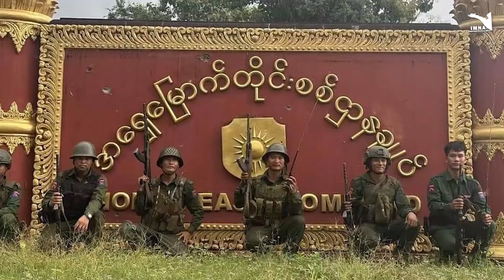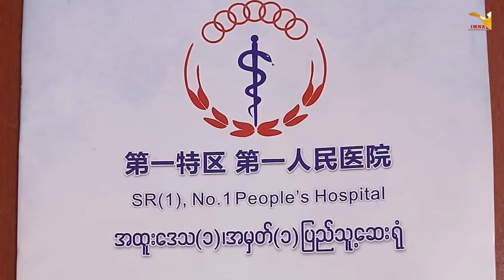PA || နယ်သိမ်းအုပ်ချုပ်ခြင်းနှင့် စစ်တပ်လားရာ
နယ်သိမ်းအုပ်ချုပ်ခြင်းနှင့် စစ်တပ်လားရာ

ယခု ငြိမ်းချမ်းရေးသုံးသပ်ချက်စာတမ်းကို ရာမညအင်စတီကျူမှ နိုင်ငံရေး သုတေသီများ ရေးသားထားပြီး IMNA က ရုပ်သံအဖြစ် တင်ဆက် ပေးခြင်း ဖြစ်ပါတယ်။